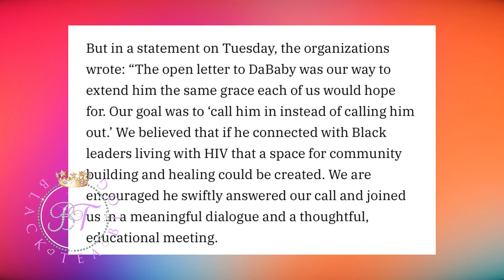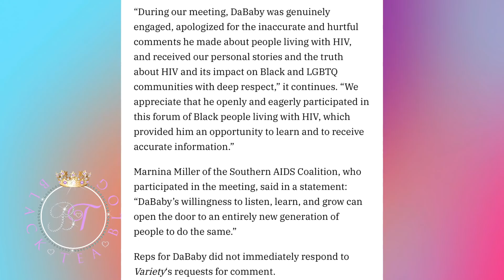DaBaby Officially "Un-Canceled" | Nicki Minaj & Elton John Huge Announcement Tomorrow!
DaBaby has recently met with 9 organizations that serve the LGBTQ community and also those affected by DaBabys comments. DaBaby also met with survivors and was taught deeper education on why his comments were hurtful. Can Dabababy be un-canceled? Nicki Minaj and Elton John have a collab announcement coming out tomorrow. Could it be music or something else?